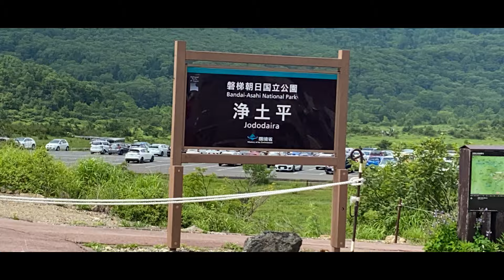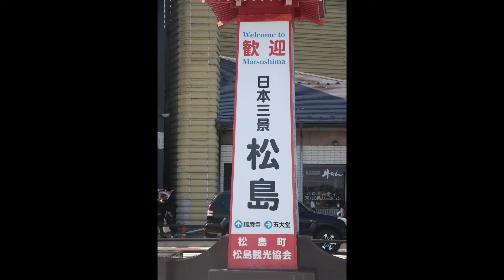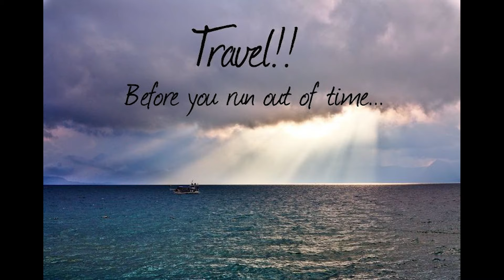Miyagi Attraction | Beautiful Miyagi | Japan | Tsukuba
What is the Miyagi Prefecture known for?

Video Highlights
Miyagi Prefecture Fact
Mitagi Japan
Trip Itinerary

1.Bandai Azuma Skyline

2.Fox Village
11-3 Kawarago, Fukuokayatsumiya Shiroishi City, Miyagi Prefecture

3.Shiroishi Castle Administrative Office
1-16 Masuoka-cho, Shiroishi City, Miyagi Prefecture

4.Akiu Otaki Falls
Otaki, Baba, Akiu-machi, Taihaku-ku, Sendai-shi, Miyagi-ken

5.Shobutahama Beach Miyagi

6.Matsushima Bay
Matsushima Sightseeing Boat Pier 10:00–15:00, Marine Gate Shiogama 9:00–15:00
Chonai 98-1, Matsushima, Matsushima Town, Miyagi Prefecture

Smile Hotel Shiogama
985-0022 Miyagi, Shiogama, Shintomi-cho 18-31 , Japan

airbnb home
Beautiful B&B in Zao with hot springs(1235)

Address
Uwanohara-168-40 Tōgattaonsen ペンション山の家ラピス　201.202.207, Zaō-machi, Miyagi-ken 989-0916, Japan

Hello. New to my Channel???

MY GEARS:-
CAMERA - 80D
50MM, 135MM LENS
CAMERA TRIPOD
GoPro Hero-6